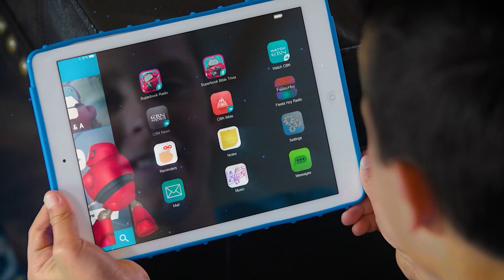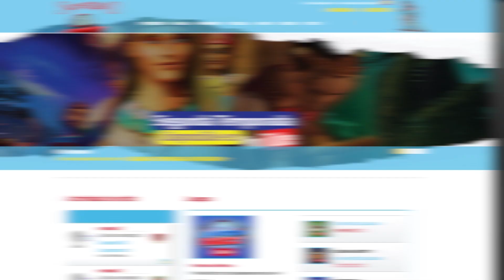Superlibro │Super Idea │ Tips para preparar una lección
Serie Oficial de Superlibro │ Super Idea
¿Eres maestro de un ministerio infantil y necesitas preparar tu lección?
Hoy te traemos unos consejos para que puedas prepararte de la mejor manera, antes de dar la lección a los niños